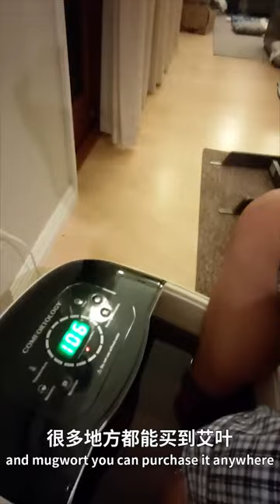Testimonial on Mugwort Foot Bath for Better Sleep and Health（with Chinese and English subtitles）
(@wuhealing on pinterest is not me)